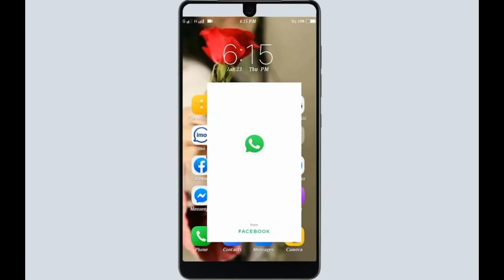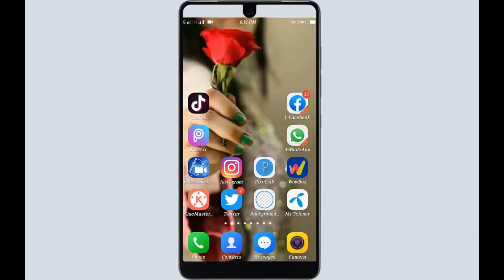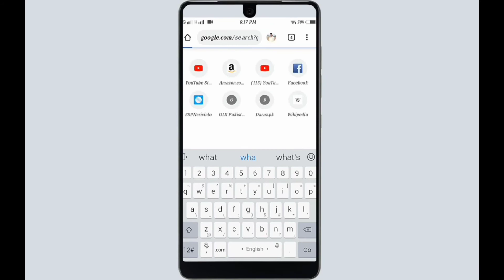How to Enable Whatsapp Dark Mode || Officially Whatsapp Dark Theme